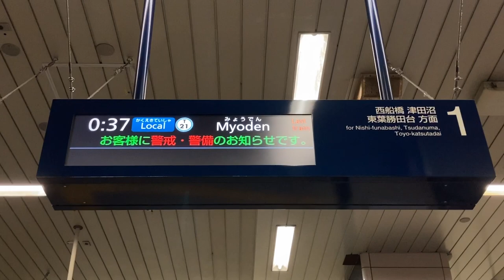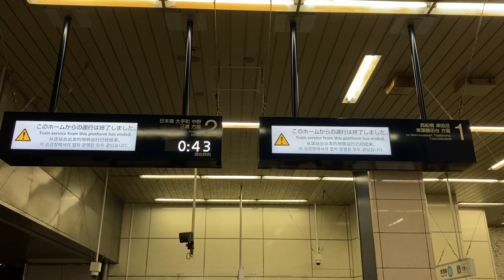【終電と終電後の表示】東京メトロ東西線 行徳駅 LCD発車標(発車案内ディスプレイ)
1:02 1番線発車標は最終がホームに入線したあたりで表示が消え、スクロール表示のみとなりました。
1:31 発車して約1分経過してから「運行は終了しました」表示に切り変わりました。
改札階ですが「このホームは」という表記になっています。